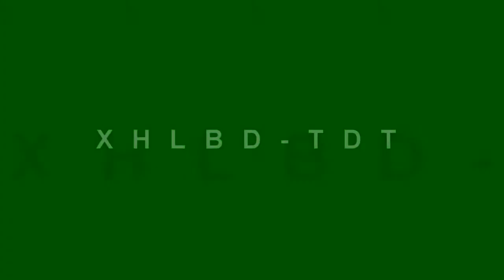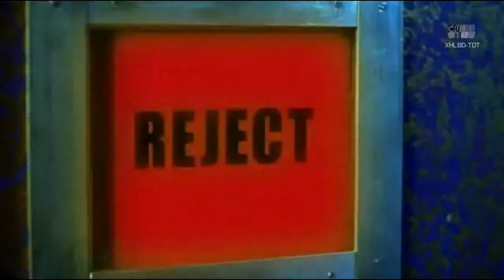Soop Dogg - Undacova Funk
ó

NUESTRAS REDES, AQUÍ NO TE ENREDAS.

    FLICKR:             @cubi13.